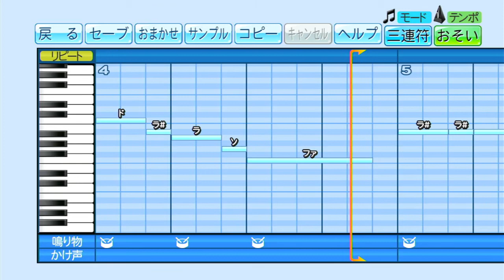【パワプロ応援歌】 阪神タイガース 真弓明信 応援歌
パワプロ応援歌作ってみた。